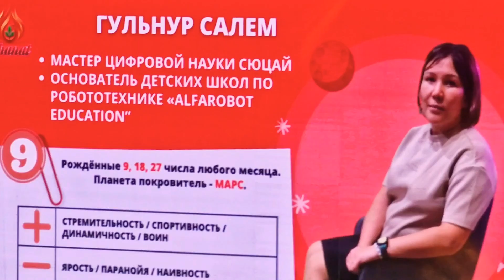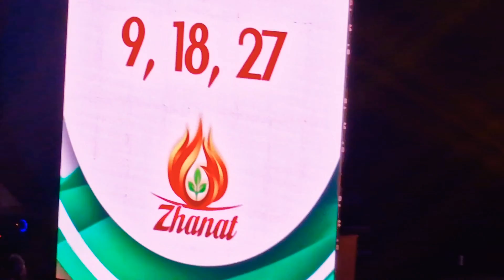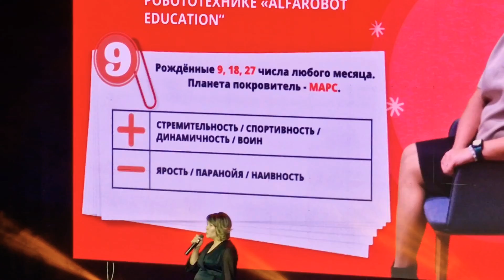Число сознания 9. Гульнур Салем. Цифрология Сюцай - 1 Minute Story NS